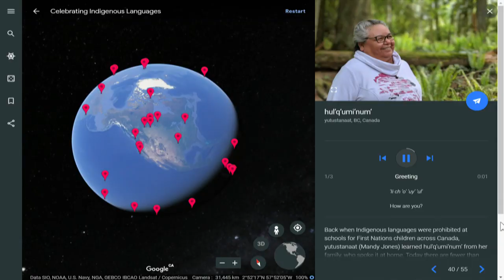Indigenous language speakers now featured in Google Earth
Users of Google Earth are now able to hear over 50 Indigenous language speakers from across the globe saying words and simple phrases and even singing traditional songs.